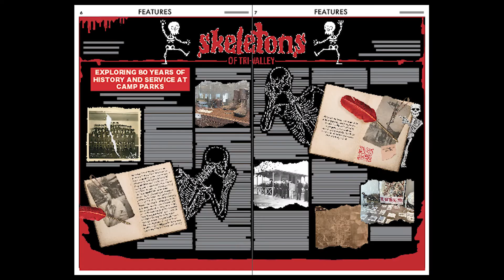Issue 2 out October 28, Thursday during access!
The Wildcat Tribune's Issue 2 drops this Thursday, Oct 28, during access! So make sure to grab a copy and take a look!

By Multimedia Editors Ella Shen and Boomika Velineni

Filmed and Edited by Ella Shen